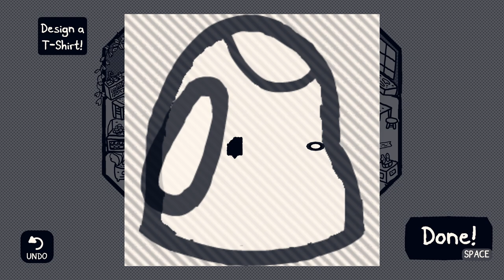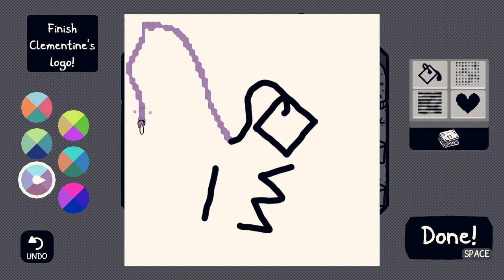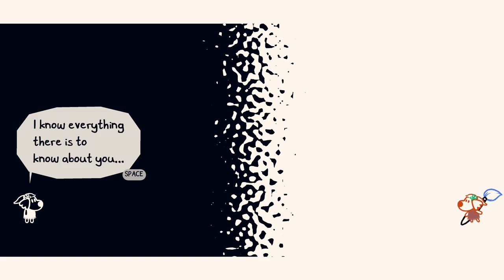Chicory: A Colorful Tale | Destructoid Review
Destructoid's review for Chicory: A Colorful Tale.

In today's review, Zoey Handley, through the narration of Justin Moore, gives you the rundown of this colorful tale known as Chicory! Is the tale worth a playthrough, though? Find out!

The version played: PC (also available on PS4 and PS5)
Developer: Greg Lobanov
Publisher: Finji
Released: June 10, 2021
MSRP: TBA

--Where else can you find Destructoid?--
The website, first and foremost!
Streaming on Twitch!